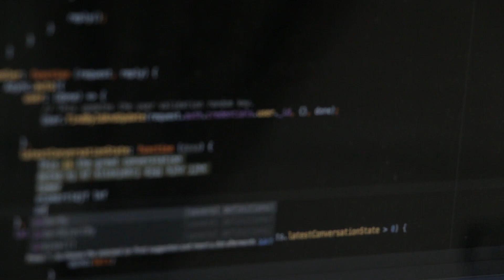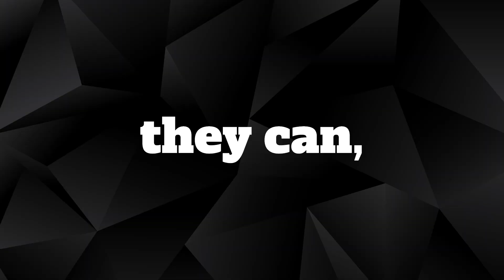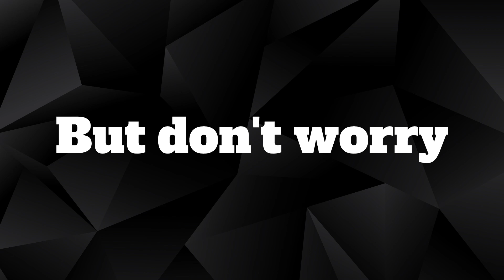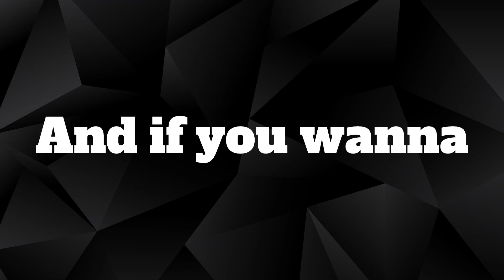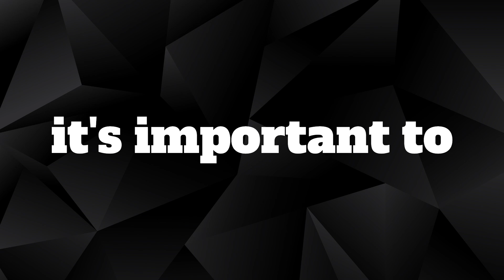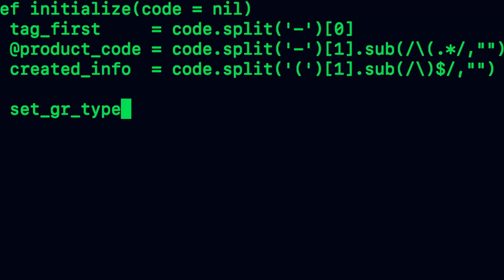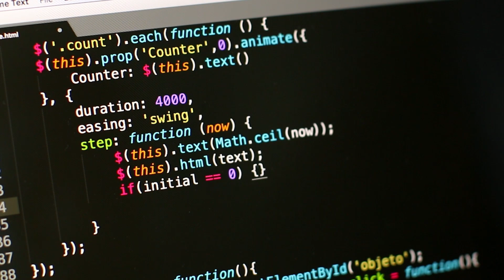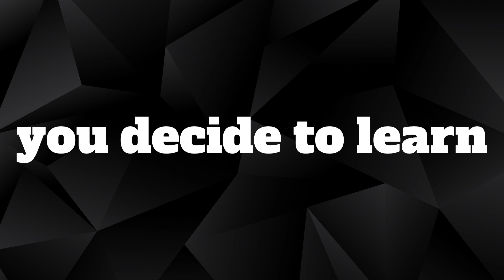Learn to Code in ONE WEEK with THIS Technique!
Why Coding Is Hard For You (and The Secret Behind Learning)!

Many people believe learning to code is like learning everything else, but I’m going to reveal the truth behind learning how to code. In this video, we’ll expose the reality of learning how to code, and teach you some of the best methods that will take you to the top 1% of programmers! 💯

🧠 Here’s What You’ll Learn:

🎬Downside of traditional methods of learning
🎬The ULTIMATE SECRET 🤫
🎬The best method to use when learning to code
🎬What resources you can use to help you

Don’t waste time on unproductive strategies. Learn to focus on what truly matters and see your coding skills grow. Share in the comments how you’ve used these tips, and we’ll offer feedback!

Remember, it’s not about learning as fast as possible - it’s about learning as effectively as possible. Master this, and your success will follow!

So, who is Infinite Code?

I’m an avid programmer who’s creating free videos on the internet for those who want to learn Java and Python!

My goal is to make the learning process easy and straight-forward and make seamless programming tutorials for all.

I hope you’ll find my channel advantageous for your coding journey!